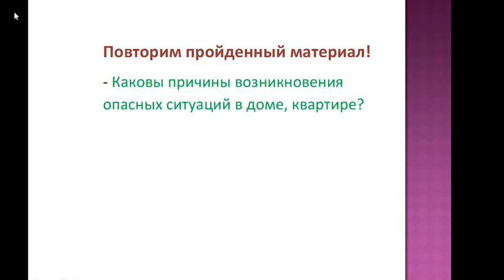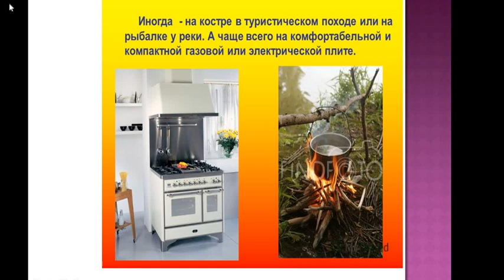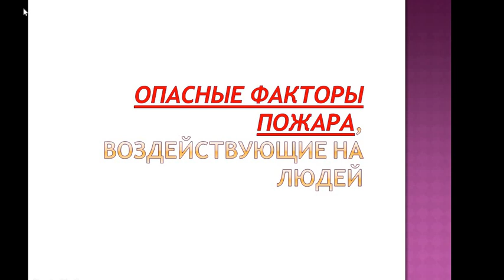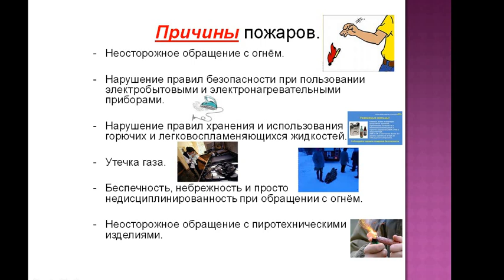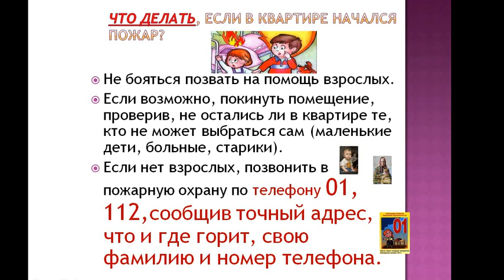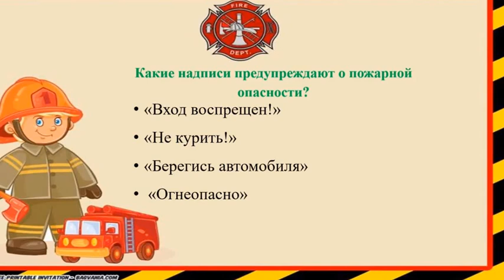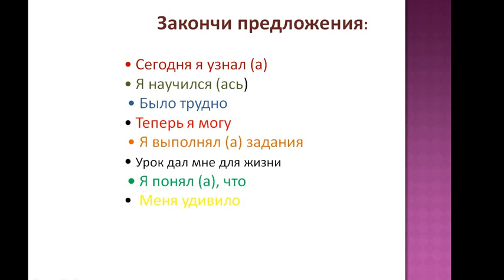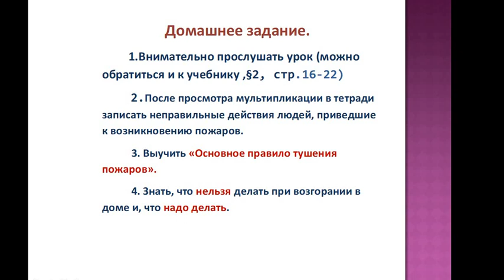ОБЖ - 5 класс, 3 октября